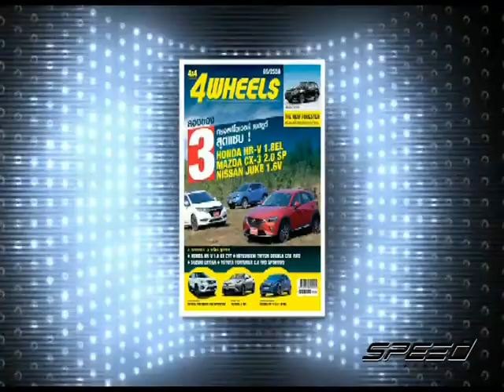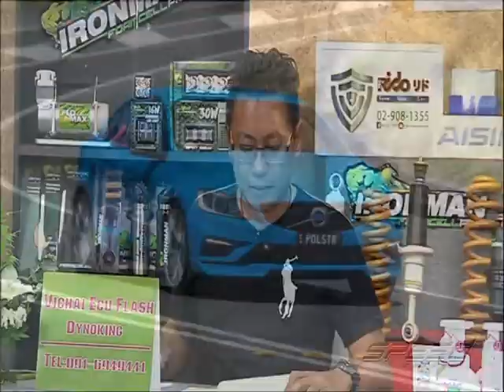Speed Talk OA 20 04 2017 B2